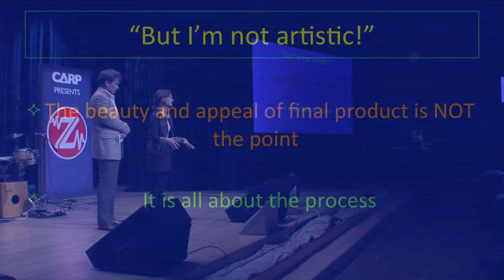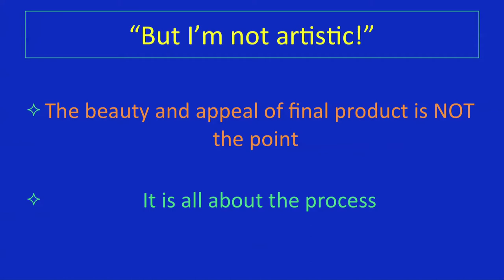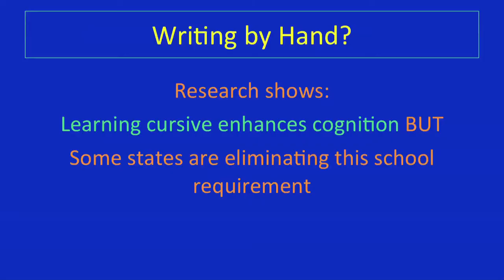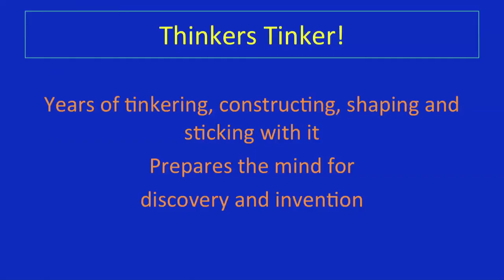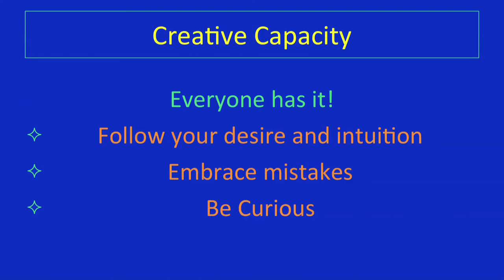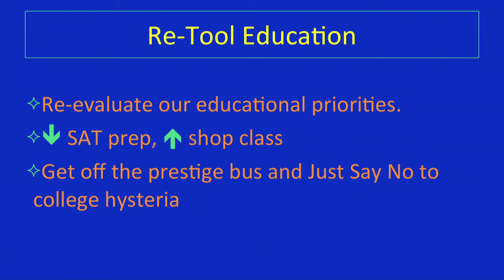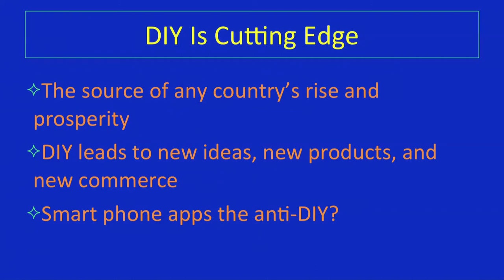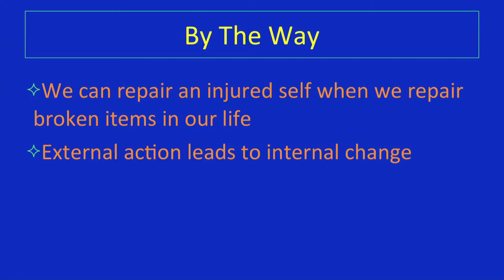ZoomerLife | Season 4 | Episode 3 | Carrie & Alton Barron